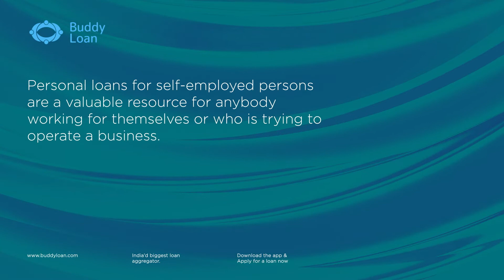Know How to Obtain a Personal Loan If You're Self-Employed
In this video we will explain how and where to get a personal loan for self employed people and some of the pro's of personal loans. We run through a step by step guide on how you can get a personal loan. We even offer some contrasts when you think about personal loans vs credit card and other lending alternatives. Ultimately, getting a personal loan is not all that difficult, but your approval will depend on a few things, including employment states, credit score, debt-to-income ratio, and more. On our Buddy Loan website we've identified various options for those that need a personal loan and have bad credit or poor credit.